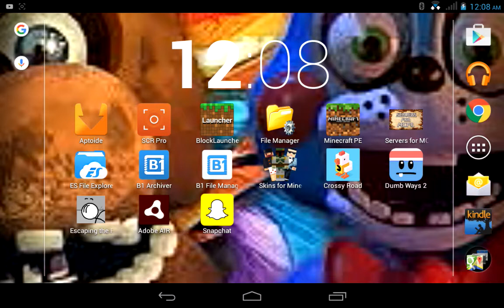Dynamic lights mod!Mod lets play showcase!